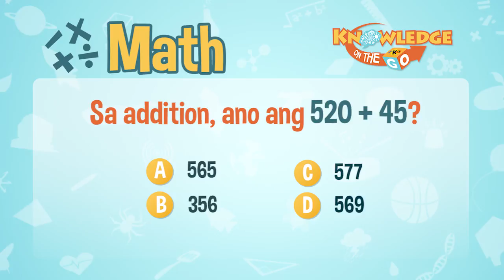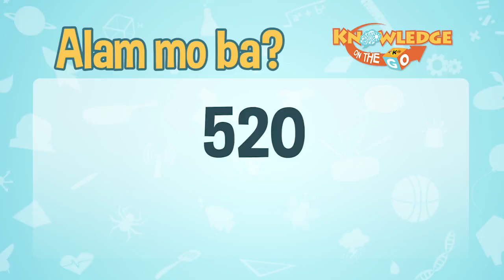Addition | Knowledge On The Go: Math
GO NA GO KA NA SA KNOWLEDGE ON THE GO?

Masagot kaya ni Althea Denise Basal ang tanong ni Kuya Marlo?

3rd Floor Main Building, ABS-CBN Compound, Sgt. Esguerra Ave., South Triangle, Diliman, Quezon City